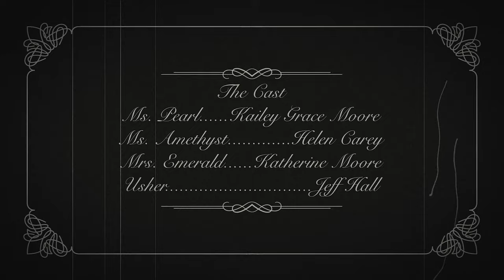Half Cast 'Blue & Gold' Live Music Video | Hourglass Sessions & RVA MAG TV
Vocals/Guitar: Jason Tyler
Bass: Ryan Dickerson
Drums: Alex Moore

Featuring Bob Gulledge on the Mighty Wurlitzer Organ

Ms. Pearl: Kailey Grace Moore
Ms. Amethyst: Helen Carey
Mrs. Emerald: Katherine Moore
Usher: Jeff Hall

Special thanks to Matt Shofner & The Byrd staff

Creative Direction: Halfcast
Cinematography & Editing: Tyler Scheerschmidt
Sound Engineering & Mixing: Dillon Douglasson

Produced by Hourglass Sessions LLC & Pickled Bones LLC

Filmed at the Byrd Theatre in Richmond, VA